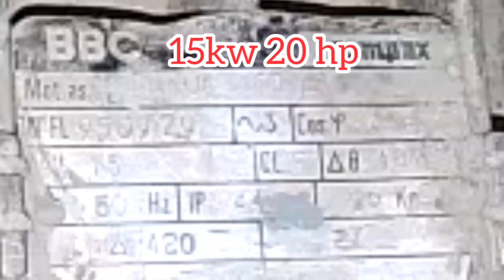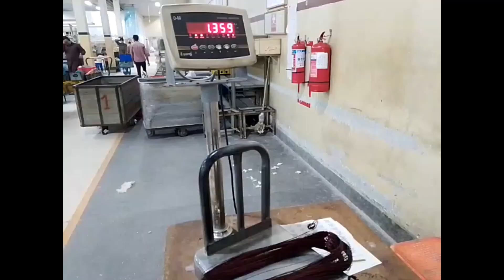15kw 20hp 4pole 1450rpm two parallel connection 6set winding data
15kw 20hp 4pole 1450rpm two parallel connection 6set winding data

slot=48
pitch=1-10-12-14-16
turn=40
s.w.g.no=20+21
coil=4
total set=6
set weight=1.360kg
total weight=8.136kg
inner diameter=7.5inch
connection two parallel